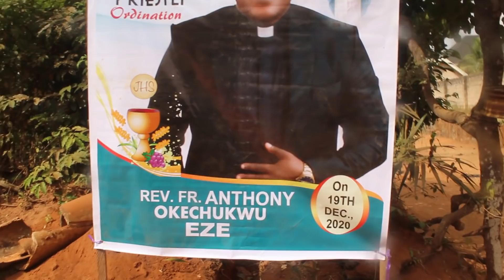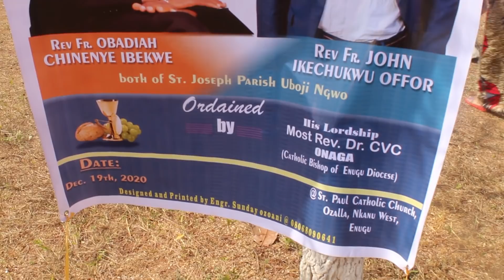HOW CATHOLIC PRIEST ARE ORDAINED || ORDINATION ENUGU CHAPTER 2020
Hey Fam so its another village vlog where i shared how priest are ordained

LETS BE FRNDS